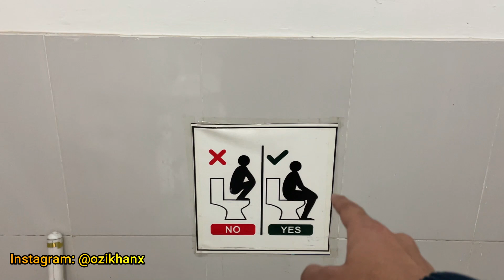Life at Roots International University Islamabad 🫶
We Can Be Friends, So why not?

Hello Folks, this video is about Roots International college & university Islamabad. It was a fun day we enjoyed a lot. I Hope You Will like this video🫶